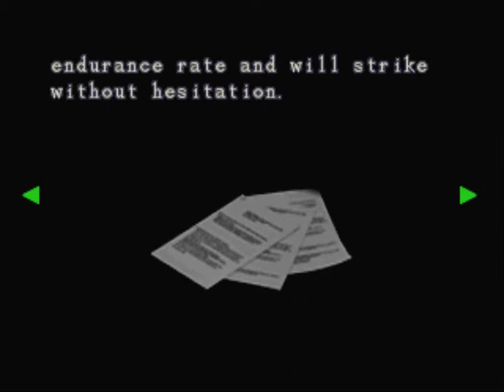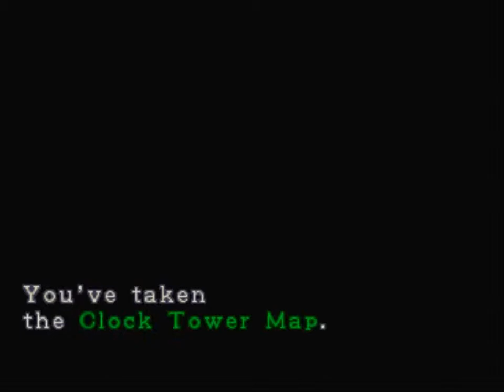Resident Evil 3: Nemesis - Hard Mode Playthrough - Part 5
Part 5 of my playthrough of Resident Evil 3: Nemesis for the Sony PlayStation, played through PSXFin on the Hard Mode difficulty.